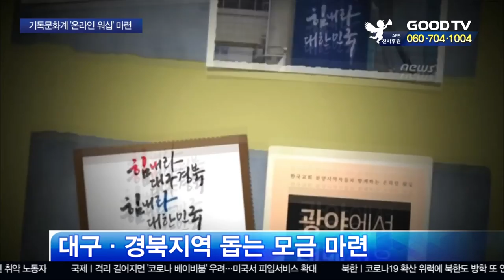코로나19 여파…온라인 워십 '눈길' [GOODTV NEWS 20200319]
코로나19가 장기화되면서 찬양집회들이 잇달아 취소됐습니다. 이에 한국찬양사역자연합회와 광야아트센터, 푸른나무교회가 연합해 성도들이 각자의 자리에서 참여할 수 있는 '온라인 워십'을 마련했습니다.

'광야에서 내 백성을 위로하라'란 주제로 열리는 이번 찬양집회는 김동호 목사를 시작으로 최인혁, 송정미, 송솔나무, 헤리티지, 빅콰이어 등 다양한 찬양사역자들이 함께합니다.

예배는 24일까지 주말을 제외한 매일 저녁 7시 30분에 유튜브 한국찬양사역자연합회 채널을 통해 생중계됩니다.

예배가 진행되는 동안 온라인 모금 도 마련됩니다. 지원금은 코로나19 사태로 큰 피해를 입은 대구, 경북 지역의 어려운 이웃을 돕는 일에 사용될 계획입니다.

주최 측은 "각자의 재능을 모아 드리는 워십이어서 뜻 깊다"며 "함께 모여 예배하지 못하는 크리스천들은 물론 불안과 공포에 지친 한국사회를 위로하는 시간이 되길 바란다"고 말했습니다.

● 월 ~ 목요일 21:30                                ● 금요일 21:30
● 화 ~ 금요일 06:00                                ● 토요일 06:00
● 화 ~ 금요일 14:00                                ● 토요일 14:00

* 시청방법

- 위성TV: KT 스카이라이프 193번